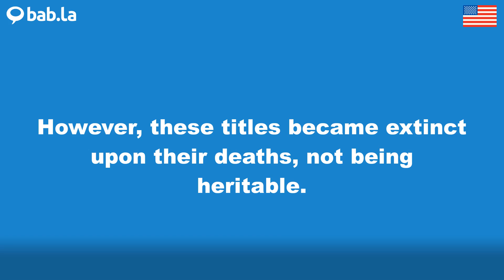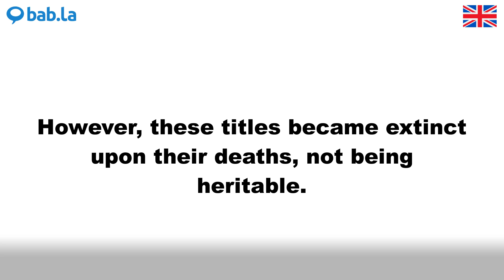EXTINCT pronunciation | Improve your language with bab.la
Improve your spoken English by listening to EXTINCT pronounced by different speakers – and in example sentences too. Learn and love languages with bab.la.